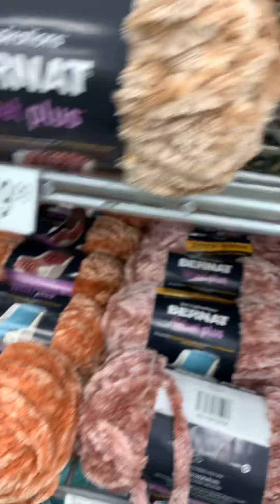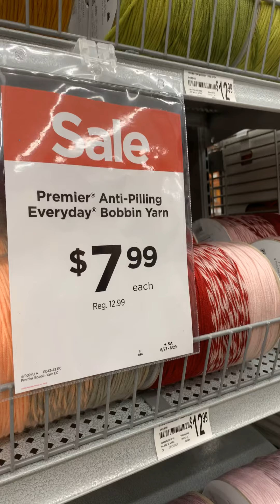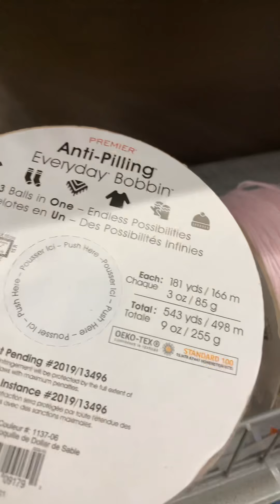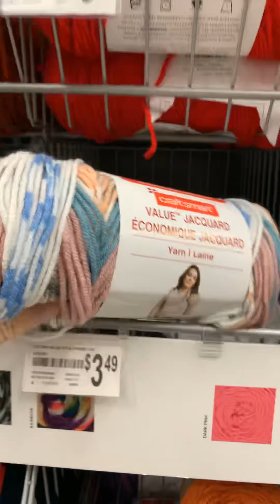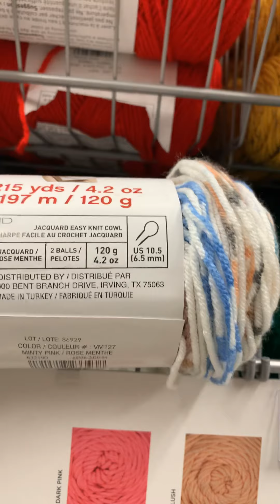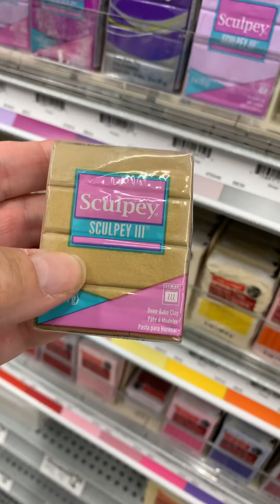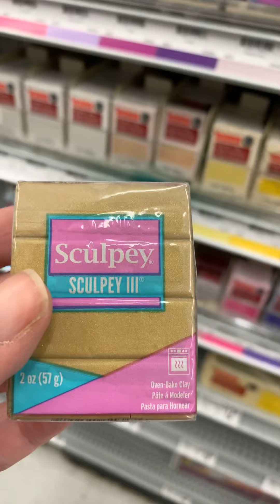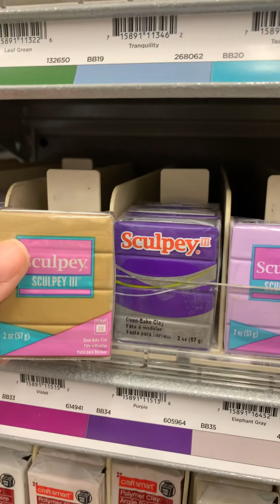Field Trip to Michael’s!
I make no claims on the store music playing. I wish it weren’t even playing to get us Podcasters in the doghouse!